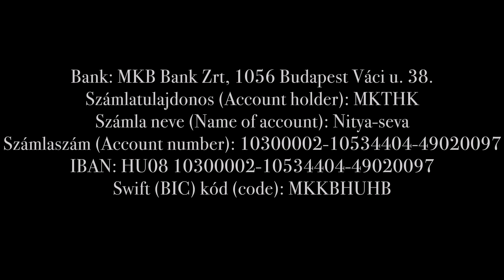Making raja-bhoga for Gaura-Nitai (pt 4)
Today's part of the raja-bhoga series shows the making of one of the raja-bhoga subjis